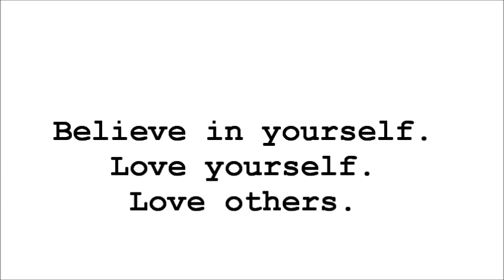Going to the Grammys!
Journey To A Dream (Season 4, Ep 8): GOING TO THE GRAMMYS

Description:  In this episode Kenny shares his first Grammys experiences including a particular chilling experience in "hollywood" at a Grammys afterparty.

Watch every Wednesday for new episodes!